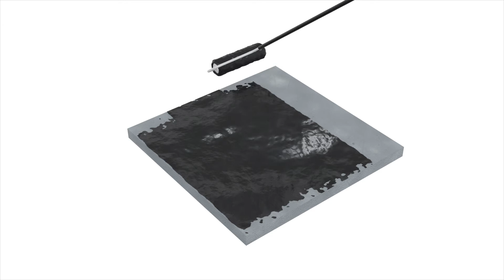3D Animation POLYDAN System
Description

1. British Board of Agreement (BBA) certified
2. Rot proof/root resistant
3. Highly flexible
4. Durable – service life in excess of 30-yrs
5. Single-point warranties